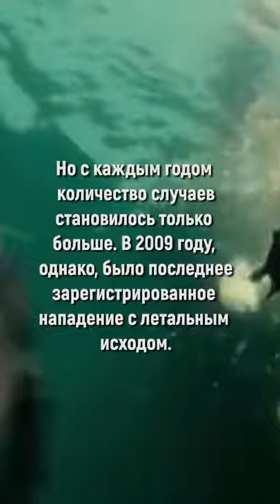Самых опасных пляжей мира. Самые страшные пляжи мира. Опасные места для туристов.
Приветствую на канале про путешествия по миру! С вами Егор Еремеев и в сегодняшней подборке — самые опасные пляжи на планете. Ты узнаешь про пляжи с глубокими подводными течениям, крокодилами, дикими лисами, акулами и даже пираньями. На таких пляжах купаться действительно небезопасно для жизни!